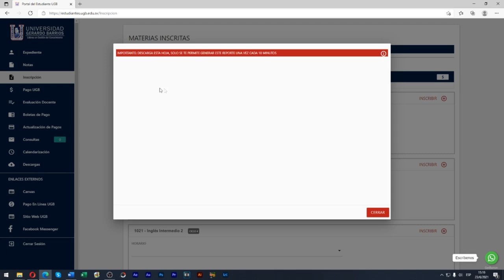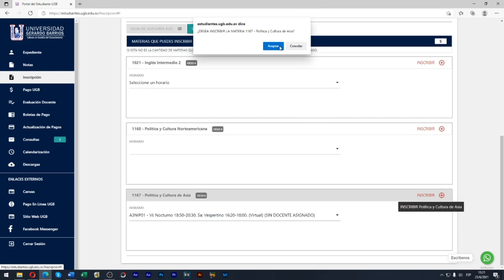Inscripción en línea UGB - Ciclo 2 2021